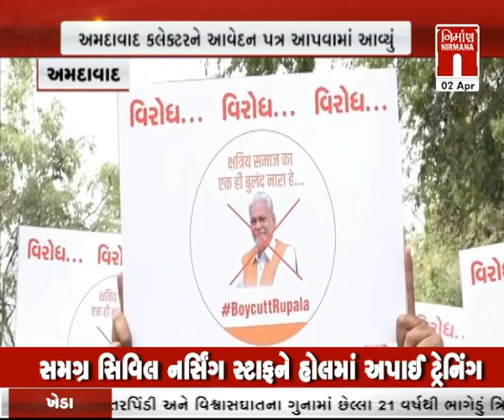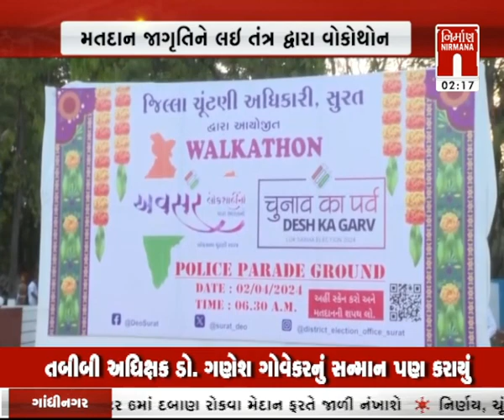આજના તાજા ગુજરાતી સમાચાર: 02-April-2024 | સમાચાર । LatestNews | Today News । NirmanaNews